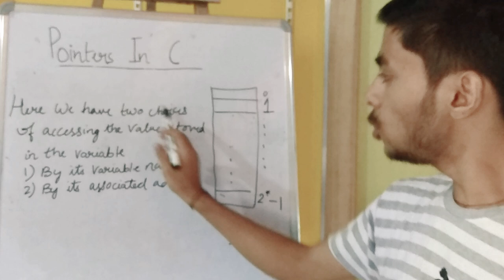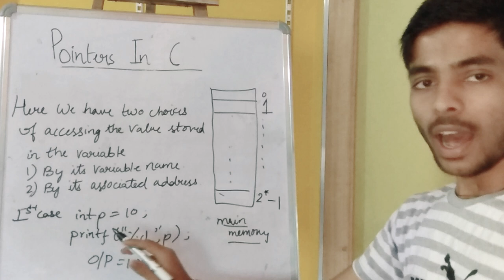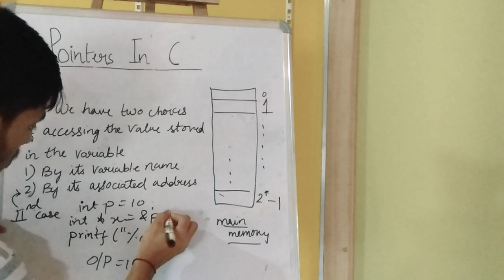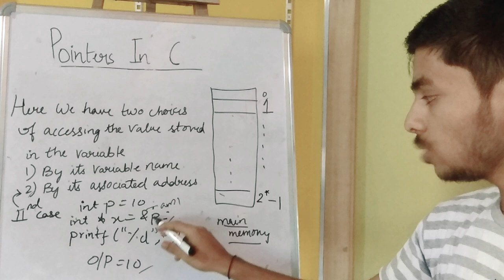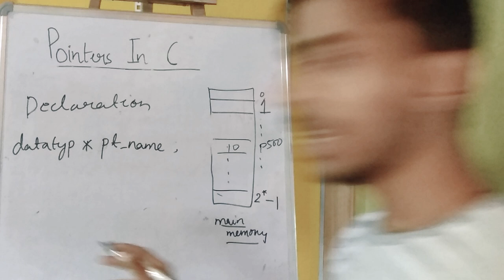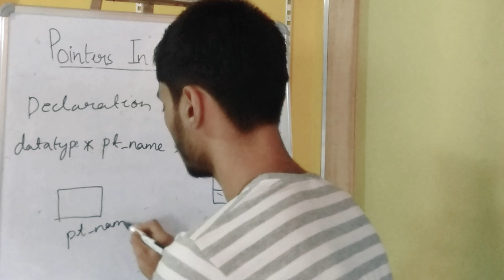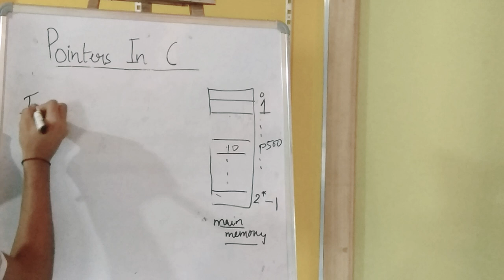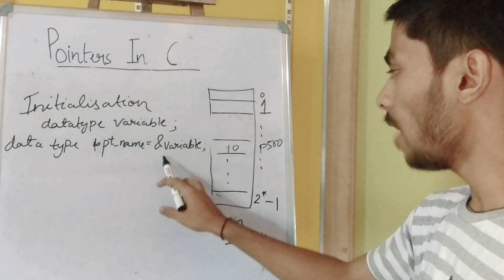Pointers in c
What is pointers, Declaration of pointers, initialisation of pointers.